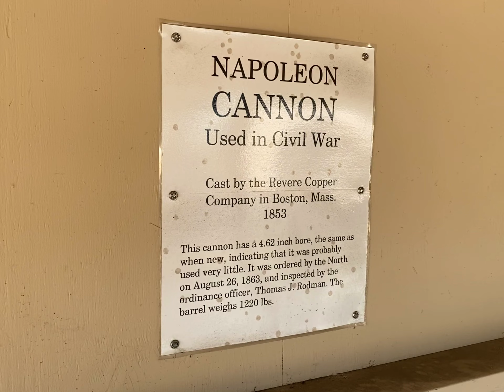Civil War cannons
Civil War cannons on display at the old Fort Steilacoom I’m WA near Tacoma with a few of the original Civil War era buildings still standing.  Very impressive and surreal seeing these up front and touching these two pieces of history.